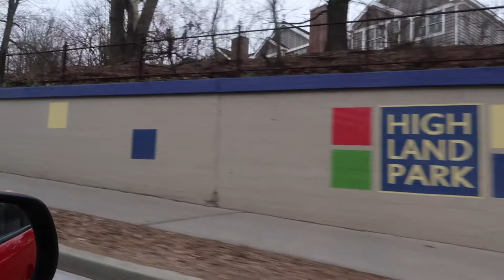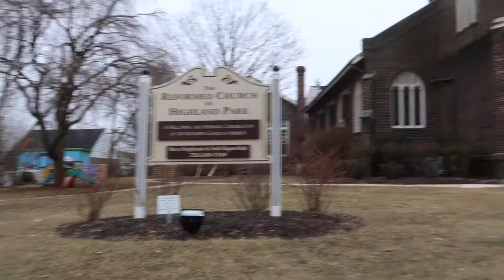Openers? No One Cares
Last upload before the meet. 4 days out.
I think I am ready.

MORE DETAILS
Reformed Church of Highland Park